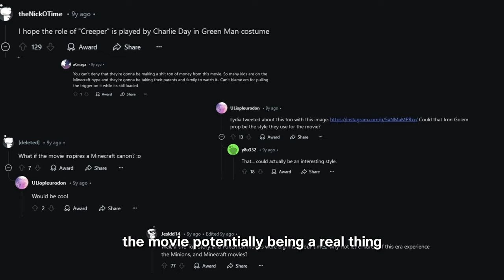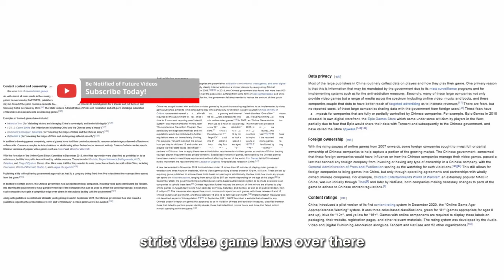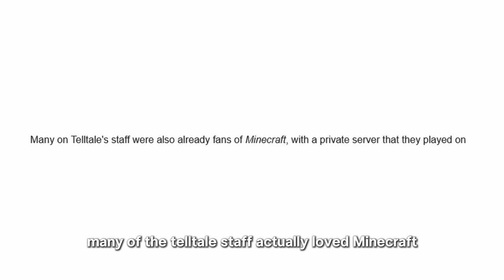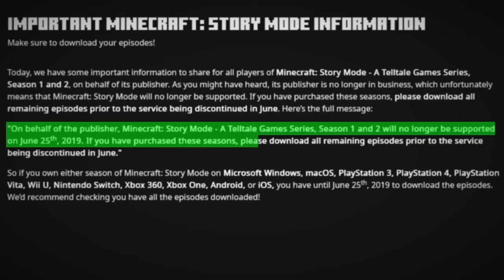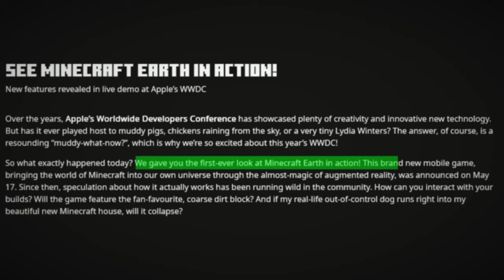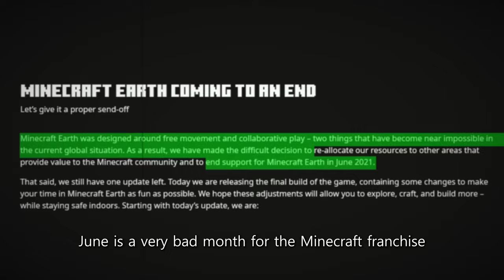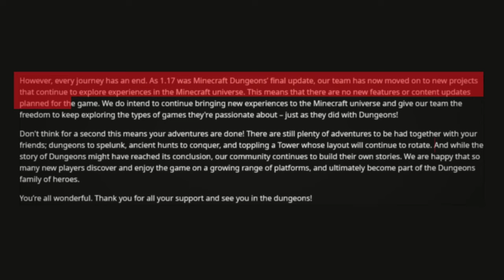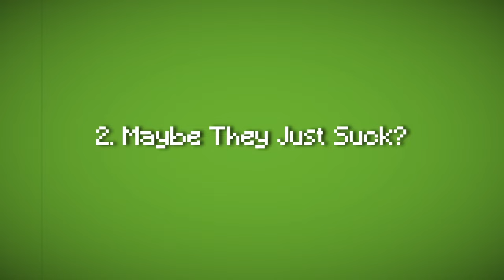Why The Minecraft Franchise is Failing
Over time, the Minecraft Franchise's failure to innovate, reliance on nostalgia, and neglecting community feedback led to decline, yet new content and information MAY offer hope. (idk it depends on your viewpoint)

"Why The Minecraft Franchise is Failing" a Mikxqs Video-Essay / Commentary

While Minecraft’s original game remains a cultural icon, Minecraft's Spin-off games have played a significant role in both the franchise’s growth and its recent struggles. Minecraft Dungeons, launched in 2020, promised to broaden the Minecraft universe with a dungeon-crawling experience. However, despite some initial excitement, the game failed to capture the same widespread appeal as its predecessor. The core issue stemmed from the lack of depth and innovation compared to other well-established video games. these spin-offs, though profitable (to some degree), highlighted a critical flaw in the franchise's expansionism strategy: attempting to replicate the success of Minecraft's core formula without understanding what made it so special in the first place—freedom, creativity, and an ever-evolving world.

That said, Minecraft's spin-off games and among it's other content such as the upcoming movie and animated series still hold potential for revitalization if the franchise can shift its approach. If Mojang refines the upcoming sequel of Minecraft Dungeons with more meaningful expansions, deeper customization, and better integration of Minecraft's creative elements, the game could still find a more dedicated audience. However, it doesn't mean that all is certain. Potential delays, drawbacks, or mistakes can haunt the Minecraft Franchise and it's failures for the foreseeable future.